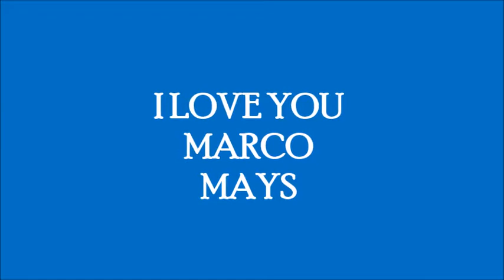MARCO MAYS CONGRATS MY DEAR BROTHER I LOVE YOU!